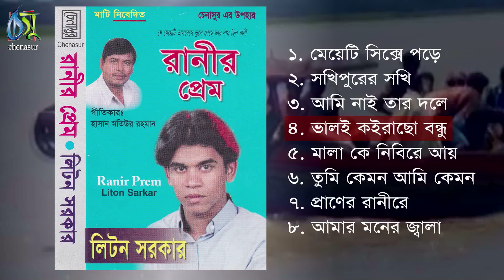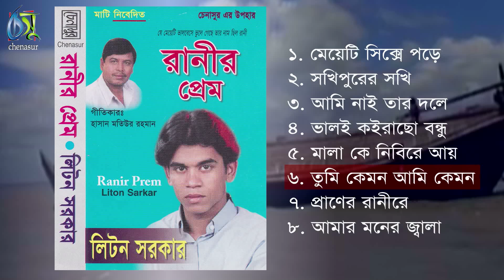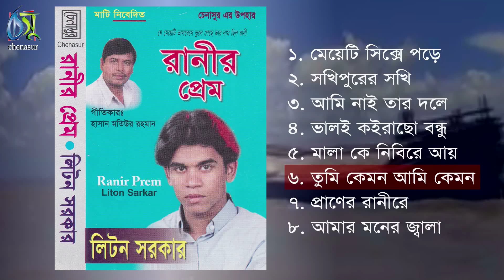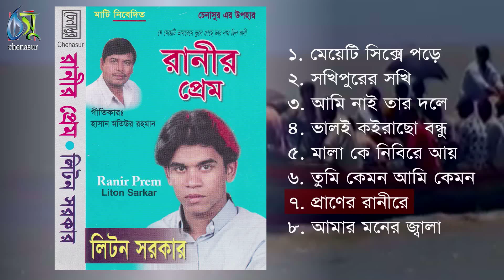মেয়েটি সিক্সে পড়ে । meyeti six-e pore । লিটন সরকার । bangla new song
album : meyeti six-e pore
singer : liton sarkar
lyric & tune : hasan motiur rahman
label : chenasur